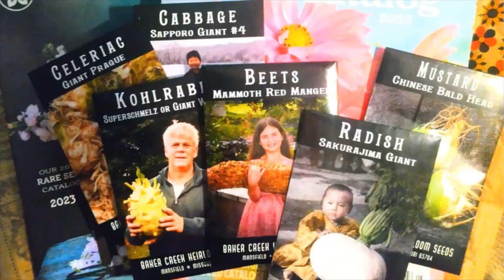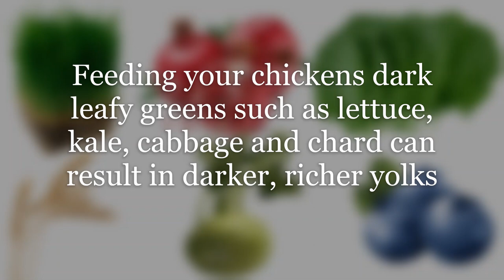Grow Traditional Livestock Fodder Crops For Chickens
0:00 Grow livestock fodder crops to feed chickens
0:25 Mangel fodder beets have been grown to feed domestic livestock throughout history
0:37  The richest sources of beta-carotene are yellow, orange, and green leafy fruits and vegetables (such as carrots, spinach, lettuce, tomatoes, sweet potatoes, broccoli, cantaloupe, and winter squash) for darker yolks
0:57 Dark leafy greens can result in darker, richer yolks by increasing the lutein in their yolks . Lettuce, kale, turnip greens and chard are great greens options. Watermelon, strawberries, and blueberries make healthy snacks for chickens
1:23 contain trace elements and vitamins including A, C & B9 as well as being rich in antioxidants. Strawberries contain small quantities of quercetin which is an anti-inflammatory agent.
1:42 Oregano and other herbs are powerful antimicrobials for chickens that can fight off many types of bacteria
The feeding of livestock efficiently and economically has
never been so important. With production costs increasing,
forage crops that you can grow on your own farm can bring
many benefits
WHY MANGEL BEETS
Mangels are highly nutritious, easy to produce, can grow to immense sizes (up to 20 pounds), and store well; making them a good substitute for fresh greens in winter. Chickens love them, and they can be hung in the coop to provide both food and a wintertime pecking distraction.
Mangel beets became a major source of winter livestock feed in the 1800’s because of their drought tolerance, excellent storage qualities, high sugar content, high nutritive value, and yields.  However, lack of mechanized techniques for producing mangels then led to a dramatic decline in production. Today, limited amounts are produced worldwide, but their popularity as a livestock feed is on the rise
Rotations and intercropping are methods to enuse maximum yield for your growing space. There are a number of garden cover crops suitable for chicken feed. Among these are: Alfalfa Clover Turnips Mustard Buckwheat Grain grasses
Much as with mint and lavender, adding some fresh marigolds to your chickens' nesting boxes can help keep them insect-free. If your chickens eat the marigold petals, their egg yolks, beaks, and feet will become a gorgeous, vibrant orange color.
Chickens, like all farm animals, will self medicate when they are allowed to free-range among a varied and thriving herb garden.  Protect annual herbs and flowers from scratching hens but plant a few close to the chicken fence where the hens can reach just the tops through the wire
Herbs provide your flock with extra vitamins and minerals that they might not receive through their feed. Trace minerals are found in herbs that aren’t included in commercial layer mixes.
Chickens understand that these herbs can help self-medicate, so if given a chance to free-range, they’ll pick herbs that benefit their health.
Herbs are aromatic, as much of us know. Pests detest aromatic plants and stay away from these scents. So, if you want a pest-free coop, toss in herbs to the nesting boxes or hang them from the ceiling.
Bundling herbs and hanging them in bunches in the coop is also effective. The hens will peck at them periodically throughout the day. It serves to minimize boredom while it gives them a healthy boost during seasonal molts, rainy weather, and other stressors